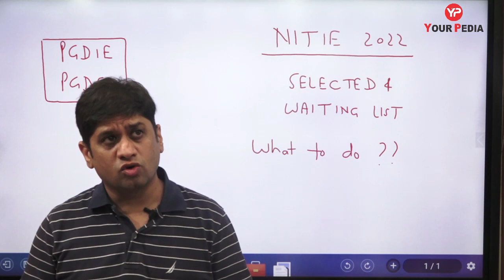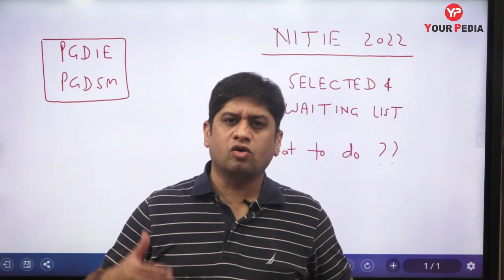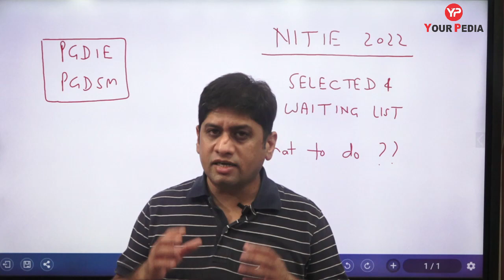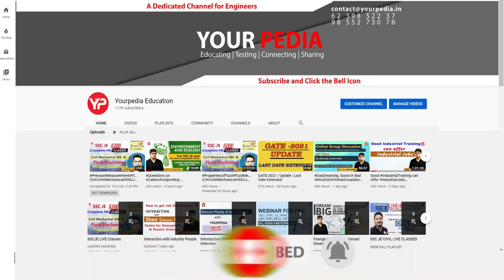Confusion after NITIE Results?? What to join? What to leave?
Fill Google form to Interact with Dr. Vijayender about NITIE Bombay